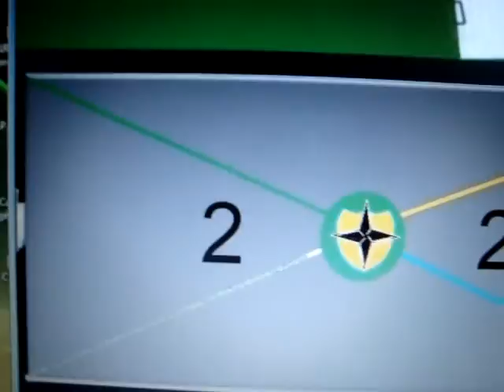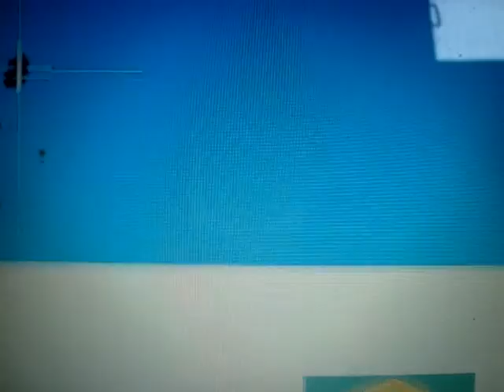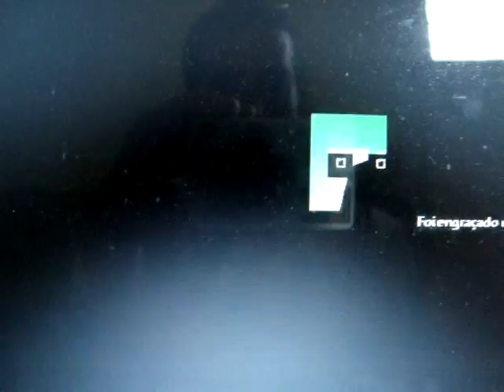1R P D S introd